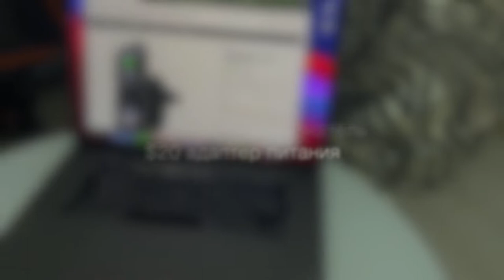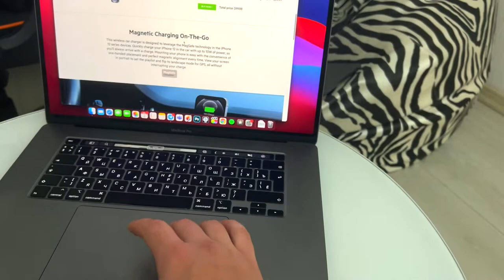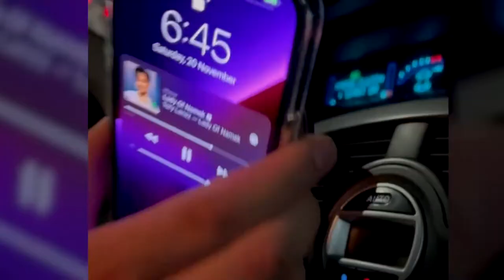Belkin MagSafe держатель - Лучший магнитный автомобильный держатель для телефона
Belkin MagSafe держатель - Лучший магнитный автомобильный держатель для телефона. Лучший автомобильный держатель для iPhone 13 Pro Max, который с легкостью его выдерживает.